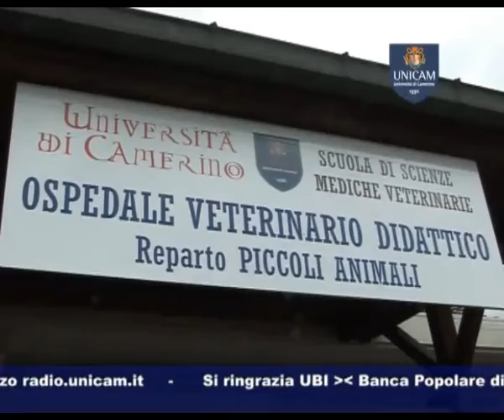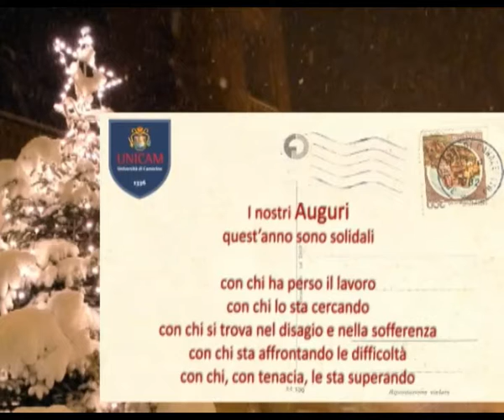UNICAM 353.mp4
TG UNICAM del 21 dicembre 2011
Servizi:
- Inaugurato l'ospedale veterinario UNICAM
- Festival Arte Elettronica
- Auguri pro AVSI
- UNICAM sempre internazionale